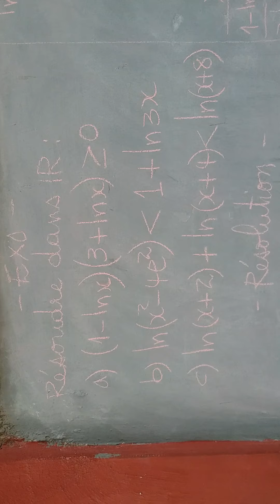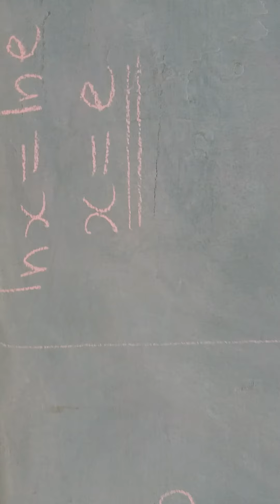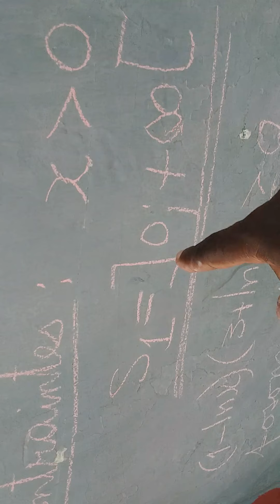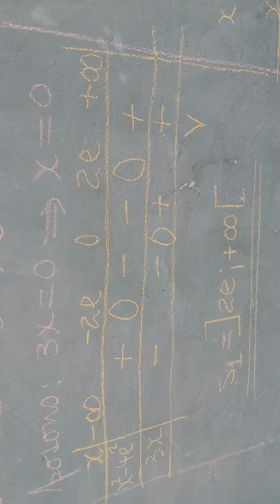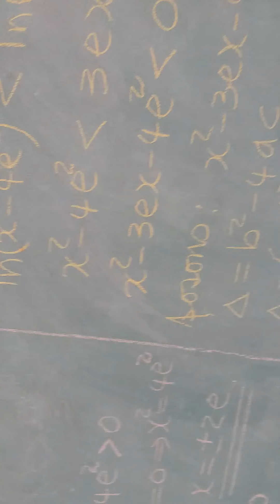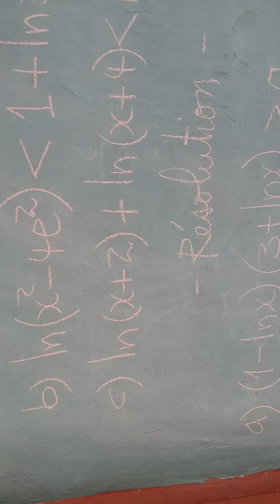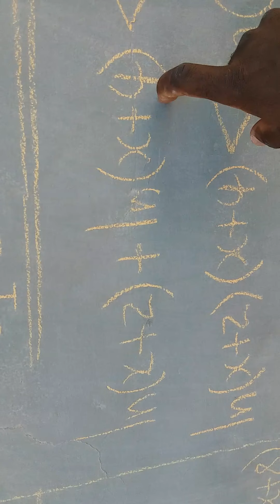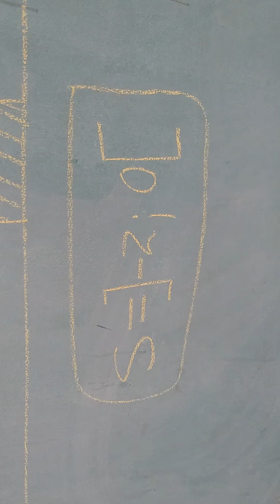Cours 78 d'Analyse (inéquation avec la fonction "ln")